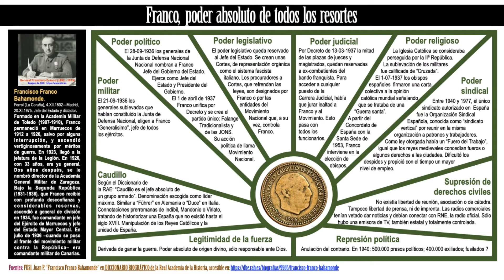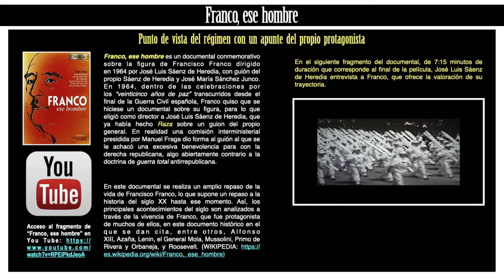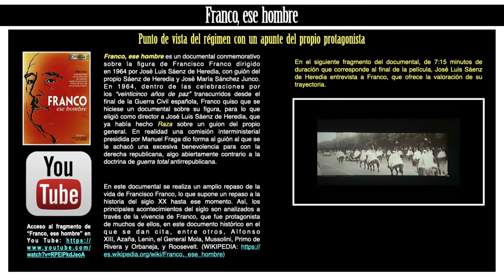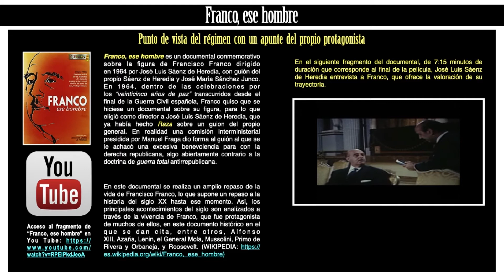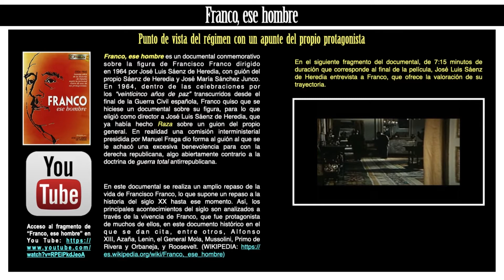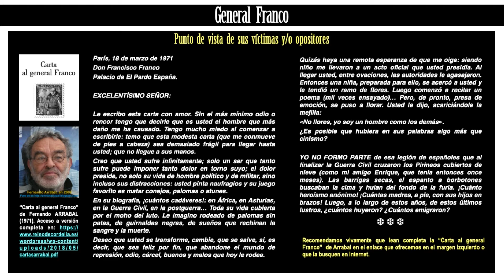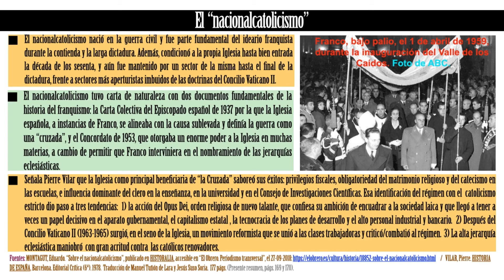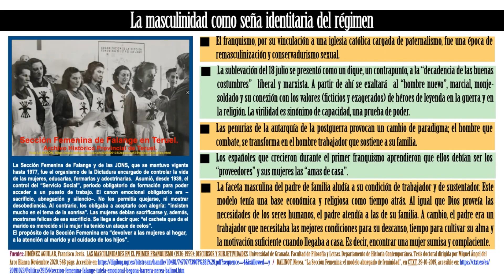CURSO DE HISTORIA DE ESPAÑA -57- El régimen de Franco, características.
Video correspondiente al contenido de sesión presencial del 11 de mayo de 2022 del Curso de Historia de España, en el Centro de Mayores Casa del Reloj, del Distrito de Arganzuela, en Madrid.
Dedicamos la sesión a las características del régimen del general Francisco Franco, su legitimación por la gracia de Dios, los títulos de caudillo y generalísimo, su control absoluto del poder militar, político, legislativo, judicial, religioso y sindical, junto a la supresión de derechos civiles y la represión política.
Ofrecemos dos visiones contrapuestas de Franco. La del documental "Franco, ese hombre", dirigido en 1964 por José Luis Sáenz de Heredia; y la "Carta al general Franco" del dramaturgo Fernando Arrabal de 1971.
Cerramos el foco con dos características del franquismo relacionadas con el modo de vida: el nacional-catolicismo y la masculinidad como seña identitaria.